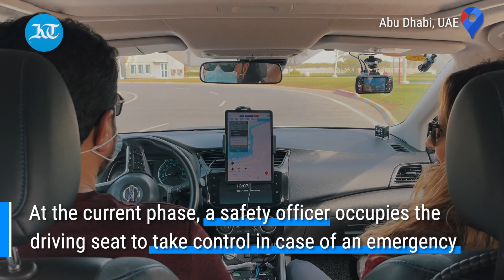First driverless taxis take to Abu Dhabi roads